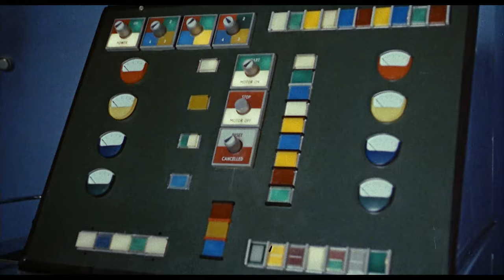Corruption (1968) Original Trailer [FHD]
Directed by Robert Hartford-Davis. With Peter Cushing, Sue Lloyd and Noel Trevarthen.
Blu-ray (Amazon)

AKA:
A Face da Corrupção
Carnage
Corrupción
Dehset Kasirgasi
Die Bestie mit dem Skalpell
Ett liv i skräck
Forbryderlægens hemmelighed
Korupcja
L'ossessione del mostro
La cara de la corrupción
Laser Killer
To ktinos me to nysteri
Искажение
فساد